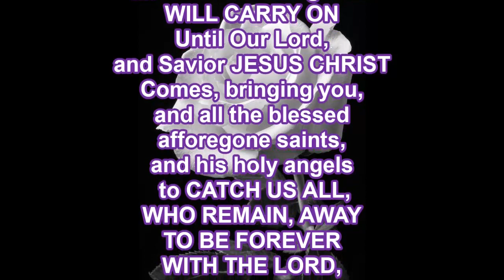(PANEL) CONCERNING REVELATION CHAPTER 17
PROPHET H. WALKER, GOD'S FINAL MESSENGER, HOSTS THIS POWERFUL PANEL TEACHING AS HE UNFOLDS THE DEEP THINGS OF GOD CONCERNING REVELATION CHAPTER 17.

PROPHET H. WALKER, GOD'S FINAL MESSENGER, PREACHES, AND UNFOLDS THE DEEP THINGS OF GOD CONCERNING THE LAWS OF GOD THAT CANNOT BE BROKEN, BUT MUST BE OBEYED BY ALL TRUE BELIEVERS SEEKING THE HEAVENLY REWARD AT JUDGMENT.

NOTE:
SOME CONTENT THROUGHOUT DOES, OR MAY CONTAIN SCIENTIFIC, EDUCATIONAL, DOCUMENTARY, HISTORIC, MATERIAL, AND ALLEGATIONS.

JOIN IN WITH GOD'S ONE, TRUE, PROPHET H. WALKER BEFORE IT IS EVERLASTING TOO LATE.
PENTECOSTAL PREACHERS, ESPECIALLY, PLEASE CONTACT GOD'S ONE, TRUE, END TIMES PROPHET H. WALKER.

REMEMBER TO PLEASE HELP SUPPORT S.O.C. (Save Our Children)
AND, BE VERY BLESSED.